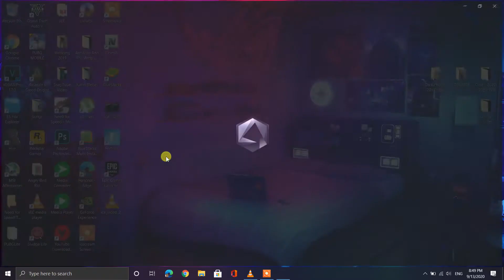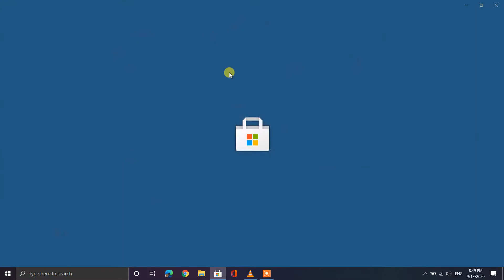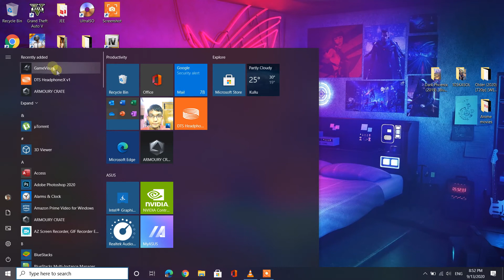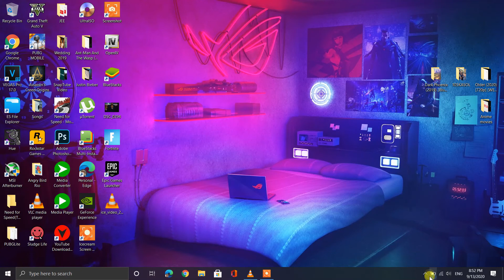Fixing GameVisual Problem in Asus Armoury Crate | Troubleshooting Display Issues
If you're facing GameVisual problems with Asus Armoury Crate and struggling to change your display settings, this video is for you. Learn how to fix these issues and optimize your gaming experience.